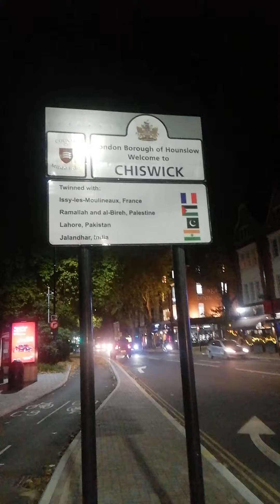The bourge of hounslow area London 🇬🇧 Uk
The bourge of hounslow area London 🇬🇧 Uk ABOUT  CHANNEL-
About